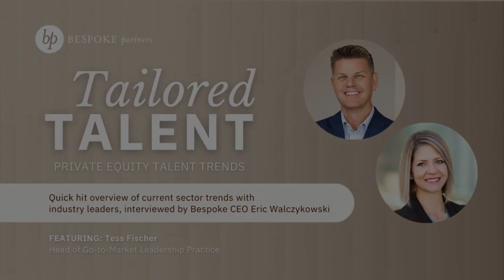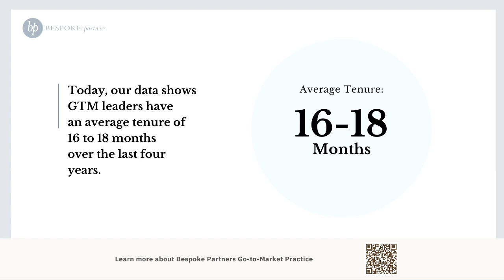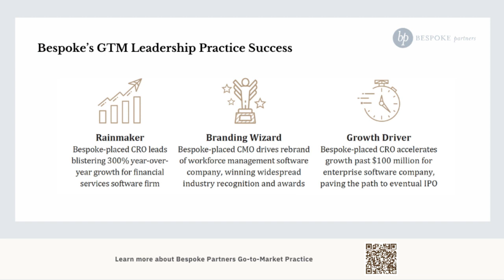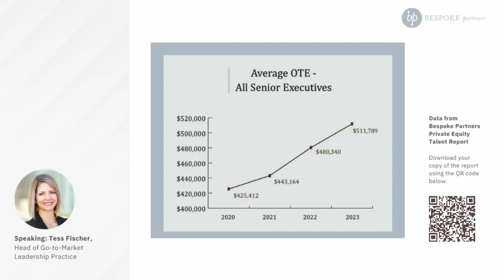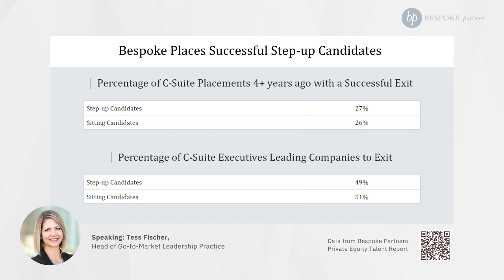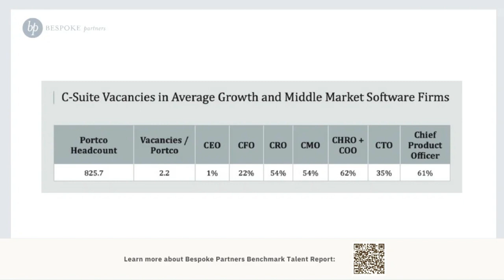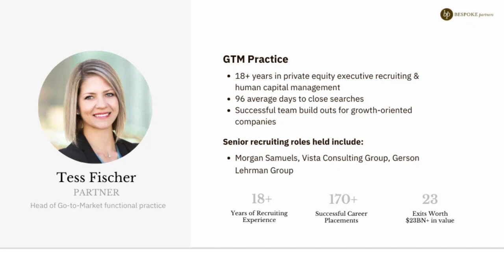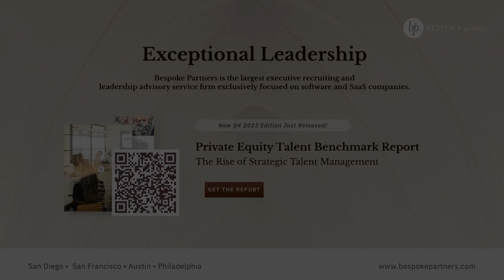Tailored Talent - 2024 Go-to-Market Talent Outlook with Tess Fischer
Tailored Talent is Bespoke Partners LinkedIn Interview Series, hosted by CEO Eric Walczykowski.

This quick hit 10 minute interview gives you a glimpse of current sector trends and talent market outlook from industry leaders.

In this episode, Eric interviews GTM Practice Leader Tess Fischer.

Tess brings over 18 years of experience building and managing networks, clients and teams in private equity executive recruiting and human capital management. She has worked in and around private equity her entire career and is driven by an interest in people, organizations and the desire to build relationships that deliver results.

She has held roles such as Partner at Morgan Samuels, where she led the firm’s Software and Tech-enabled Services practice and worked closely with private equity funds and their portfolio companies to hire executive talent with a focus on CEO, COO, CFO, Chief Revenue Officer and Chief People Officer. Tess also was Senior Executive Recruiter at Vista Consulting Group where she placed over 30 executives across Vista Equity Partners portfolio of SaaS companies every year.